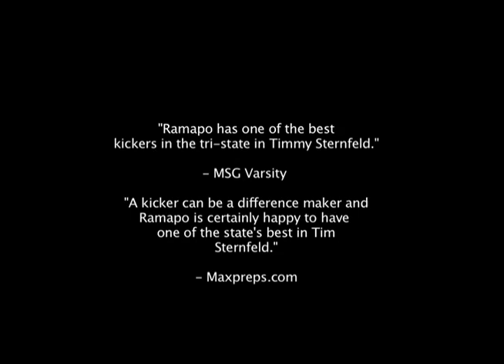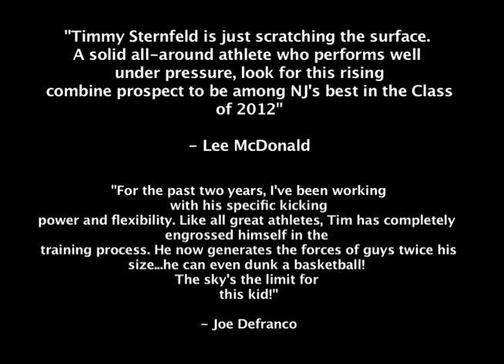TIM STERNFELD FULL SEASON HIGHLIGHTS SENIOR YEAR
Tim Sternfeld. Kicker/Punter from New Jersey taking over for Ross Krautman at Ramapo High School, Senior highlight tape includes game film and practice film that was shot at the Timex Performance Center, the Giant's training facility.

By Risky Business Productions.